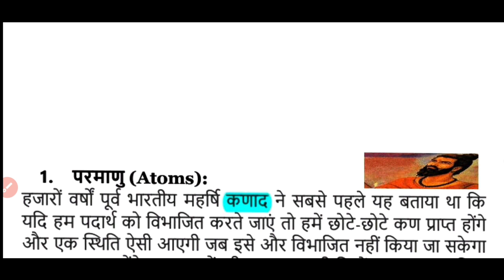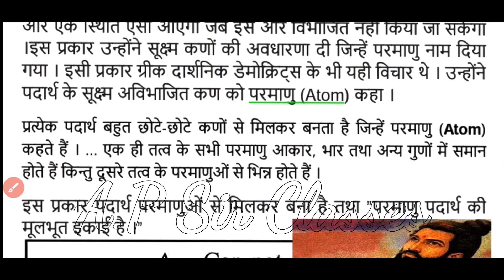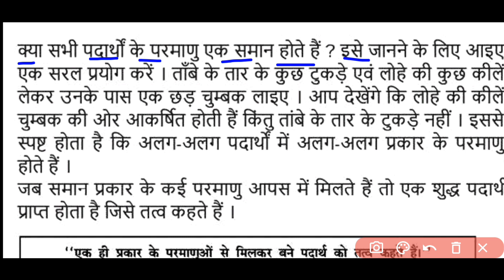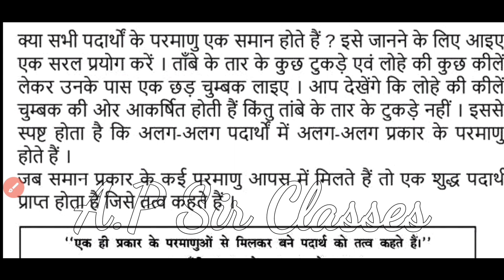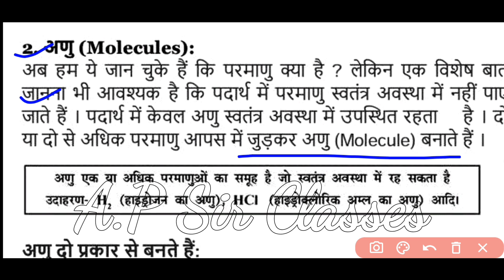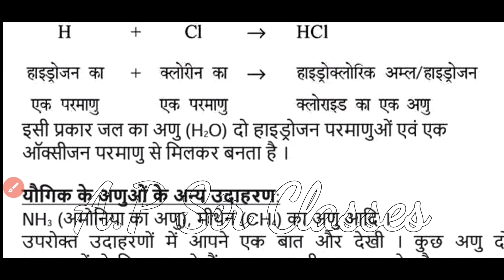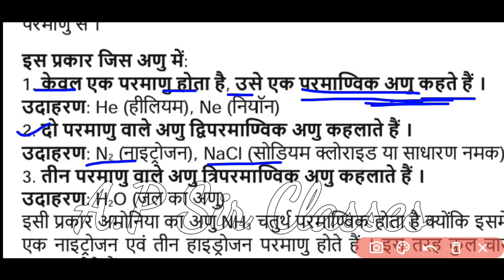🔥 परमाणु और अणु Atom and Molecules | Parmanu aur anu | Molecule |ATOMIC MASS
ATOM/PARMANU (परमाणु)👉
An atom is a particle of matter that uniquely defines achemical element. An atom consists of a central nucleus that is usually surrounded by one or more electrons. ... The nucleus is positively charged, and contains one or more relatively heavy particles known as protons and neutrons.

Molecule(अणु)
the smallest unit into which a substance can be divided without changing its chemical nature

अणु (किसी पदार्थ की लघुतम इकाई जिसकी रासायनिक प्रकृति अक्षुण्ण रहती है)

parmanu aur anu
parmanu aur anu by khan sir
parmanu aur anu by ap sir
parmanu aur anu mein antar
अणु और परमाणु में अंतर

ATOMS AND MOLECULES FULL CHAPTER
CLASS 9 SCIENCE
ATOMIC MASS
MOLECULAR MASS
AVOGADRO NUMBER
MOLAR MASS
DALTON'S ATOMIC THEORY
LAW OF CONSERVATION OF MASS SCIENCE NCERT
atom and molecule in hindi

Image of Atoms and molecules
Atoms and molecules
Image of Atom software
Atom software
Atom Learning
Parts of an atom

Whats is an atom?
What are the 4 types of atoms?
What is Atom and example?
What are 3 facts about atoms?

Image of Atom DC
Atom DC
Structure of atom
Atom movie
Atoms shoes
Who discovered atom
Atomic number
atomic structure - chemistry
What is an atom in chemistry
different between atom element molecule and compound in hindi